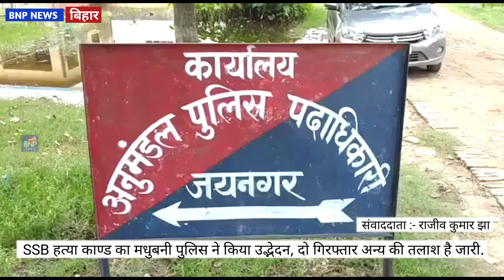Madhubani SSB हत्या काण्ड का मधुबनी पुलिस ने किया उद्भेदन, दो गिरफ्तार अन्य की तलाश है जारी